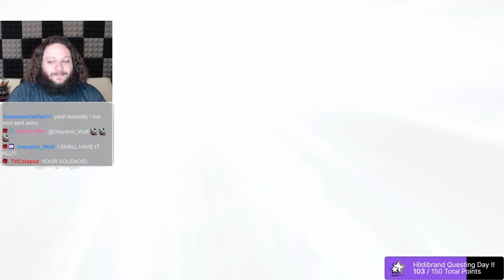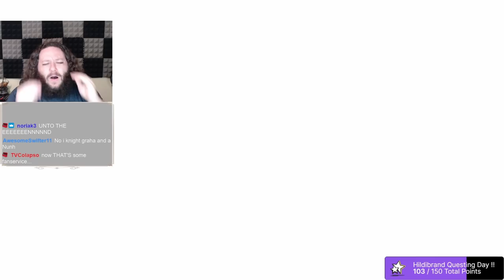THE FINAL FIGHT WITH THE WARRIOR OF LIGHT !?!? Seat Of Sacrifice First Time Reaction !!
What an amazing trial, and a fantastic capstone boss to 5.3!

Be sure to catch my streams on twitch for the live version of these episodes!